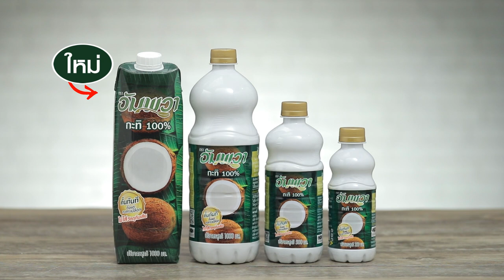เค้กกล้วยหอมครีมชีสสูตรคีโต ทำง่าย สไตล์ "อ.ยิ่งศักดิ์"